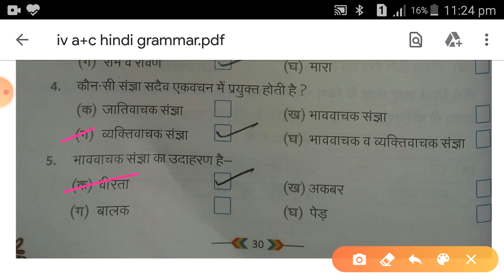Class IV A C Hindi Grammar chapter 5 session 2 mp4